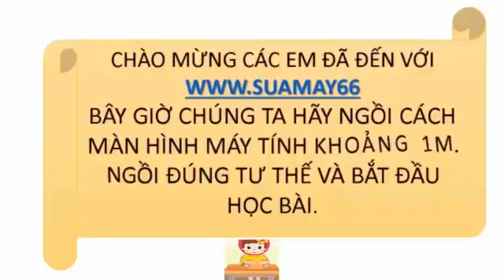Ngữ văn lớp 11, Ôn tập phần làm văn, Thuan mai, on thi